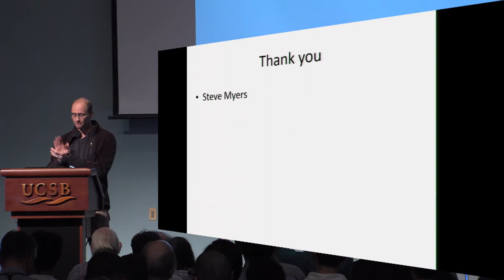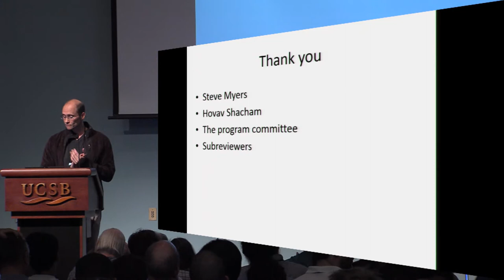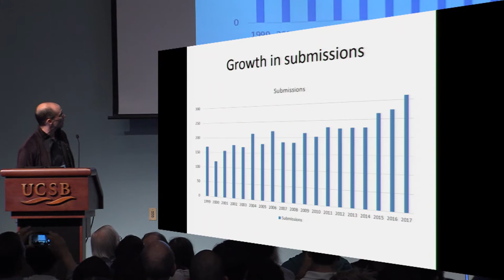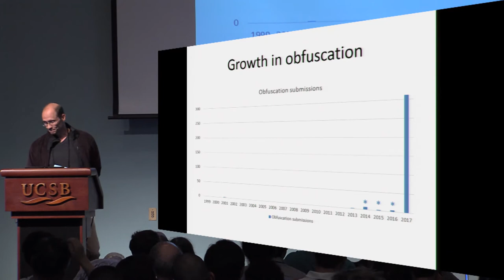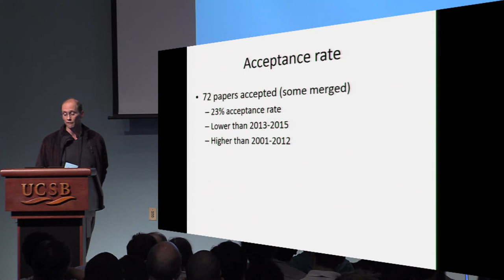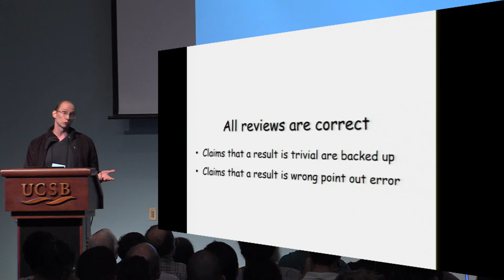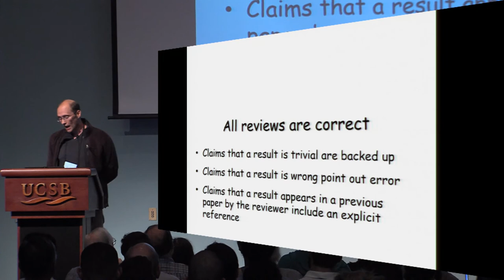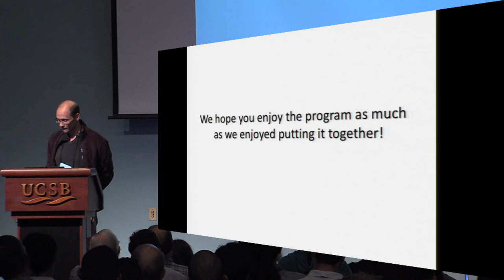Program Chair's Report by Jonathan Katz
Presented by Jonathan Katz at Eurocrypt 2017 Rump Session.